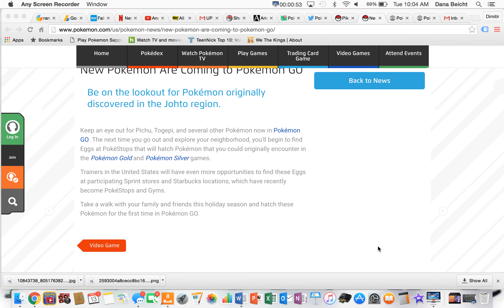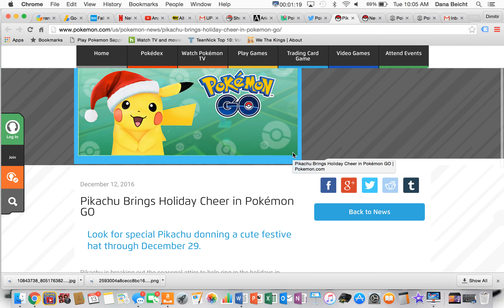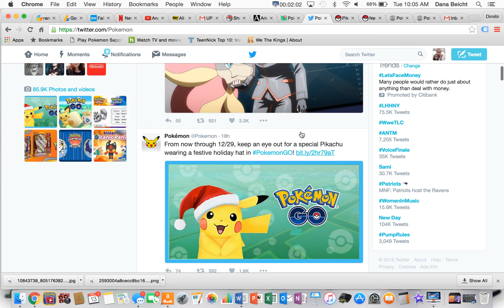Pokemon Go: More info on Gen 2 eggs and pikachu's santa hat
Pokemon Go Gen two more updates